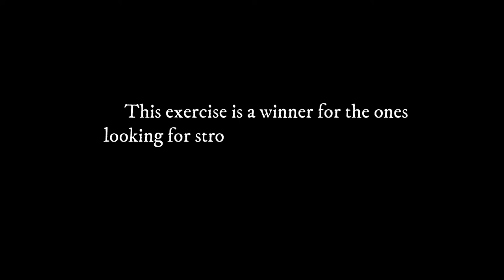Front splits exercise Ido portal method.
This exercise is a winner for the ones looking for strong, durable but also elastic and fast pair of legs.

🧪The Supplements :
Whey Protein
Peanut Butter
Fish Oil

👇🏼💸Budget Friendly Workout Equipments :
Gymnastics Rings
Resistance Band
Liquid Chalk grip
Vaquita Chalk
Ab Roller Wheel
Light Weight Tennis Ball
Resistance Pull Up Band
Massage Ball

🎥 FILMING & EDITING GEAR:
Mobile Phone

how to do split,
how to train lower body,
how to do workout at home,
how to do exercise with resistance band,
how to use resistance band,
how to do balance,